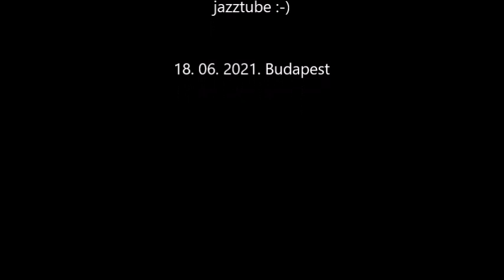Crossing ship on the Danube next to the closed Chain Bridge in Budapest - Hajó a Lánchídnál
A Lánchíd lezárásával egyidőben, 2021. június 16-tól, szerdától 250 fő befogadására alkalmas személyhajó biztosítja a gyors átjutást a Duna két partja között. Budapest legfrekventáltabb területén, a pesti belváros és a Várnegyed között a BKK és a MAHART együttműködésében a meglévő infrastruktúrát felhasználva indul átkelőjárat.

A járat hétfőtől vasárnapig reggel 7 órától indul a Jégverem utcából, és félóránként közlekedik. Az utolsó hajó 20:15-kor indul vissza a pesti oldalra az Akadémia 1. kikötőből.